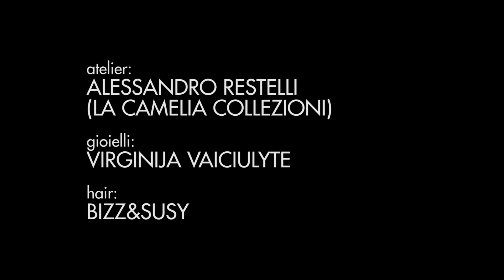Shooting " Quattro chiacchere al bar" - backstage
anni 50/60
abiti & accessori " La Camelia Collezioni"  - Vigevano
Ph - mUa e hair stylists : Bizzarro Team